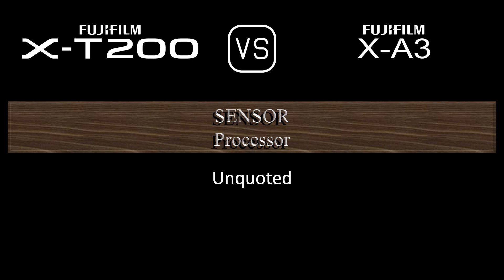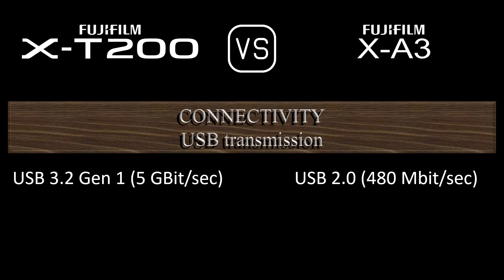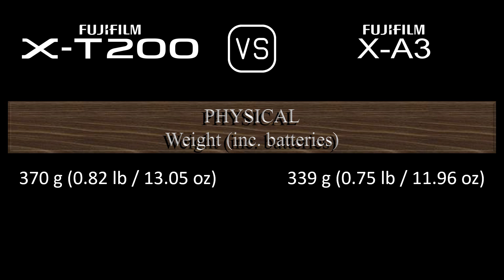Fujifilm X-T200 vs. Fujifilm X-A3: A Comparison of Specifications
This video overviews the Fujifilm X-T200 and the Fujifilm X-A3 in a parallel comparison of specifications.

00:24 LAUNCH
00:32 BODY
00:41 SENSOR
01:05 IMAGE
01:21 OPTICS & FOCUS
01:50 SCREEN
02:10 VIEWFINDER
02:26 PHOTOGRAPHY FEATURES
03:27 VIDEOGRAPHY FEATURES
03:43 STORAGE
03:47 CONNECTIVITY
04:16 PHYSICAL
04:36 MISC